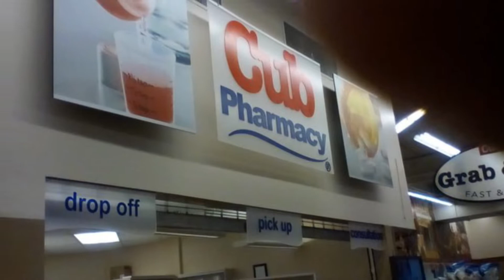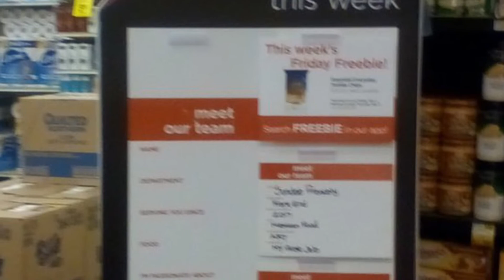Store photos: cub foods Uptown Minneapolis￼, MN